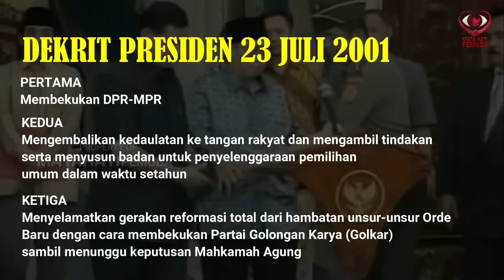Dibalik Dekrit Presiden 23 Juli 2001 dan Lengsernya Gus Dur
Dalam video yang akan tayang nanti, matahatipemuda hanya akan mengisahkan kisah dibalik Dekrit Presiden 23 Juli 2001 Abdurrahman Wahid dan dibalik pelengserang Gus Dur, sekaligus para pendukung Gus Dur yang mengepung istana dan gedung DPR-MPR.
Bagaimana kah kondisi dan situasi pada waktu itu? Dan bagaimana reaksi sosok guru bangsa ini terhadap pelengserannya?
Selengkapnya tonton video yang akan tayang hari ini 29 Desember 2020 pukul 20:00 WIB di youtube channel Matahatipemuda

00:00 Pernyataan Gus Dur ketika massa mengepung Istana Merdeka
00:50 Dekrit Presiden Gus Dur 2001
01:49 Detik-Detik sebelum Dekrit Presiden Gus Dur 2001
03:07 Dampak Dekrit Presiden Gus Dur 2001
04:16 Lengsernya Gus Dur
05:09 Reaksi Gus Dur Ketika Dilengserkan

1)This video has no negative impact on the original works
2)This video is also for share history and news purposes.
3)It is not transformative in nature.